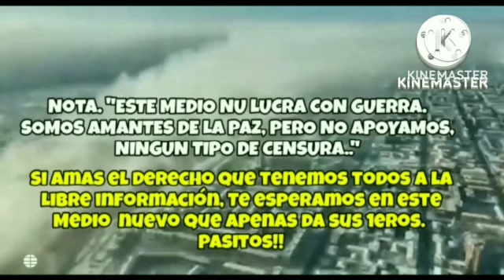💥ÚLTIMA HORA : SIN MENTIRAS : UCRAS PODRÍAN CAER EN UNA TRAMPA Ucrania vs RUSIA GUERRA NOTICIA 2022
💪💥ÚLTIMA HORA : SIN MENTIRAS : MANDO BRITÁNICO EN PÁNICO Ucrania vs RUSIA GUERRA NOTICIA 2022 OTAn

💪💥ÚLTIMA HORA : SIN MENTIRAS : KIEV BAJO FUERTES ATAQUES Ucrania vs RUSIA GUERRA NOTICIA 2022 OTAn